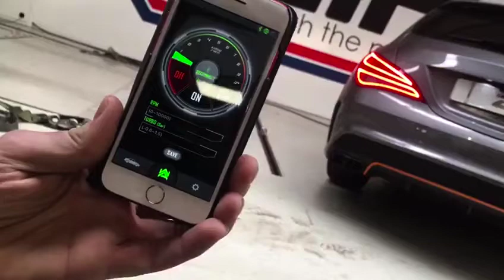Mercedes Benz CLA220 Shooting Brake w/ ARMYTRIX Variable Exhaust By Ziptuning Belgie